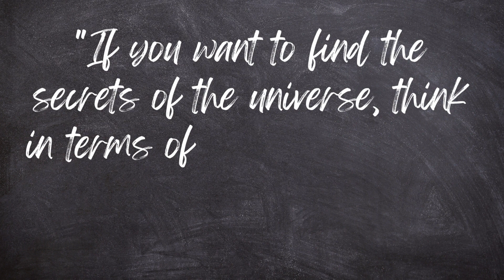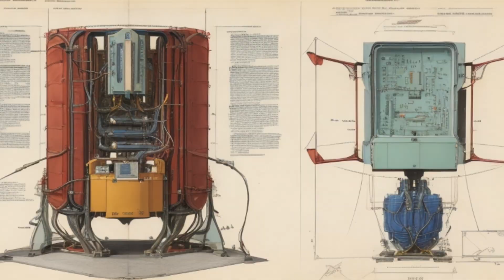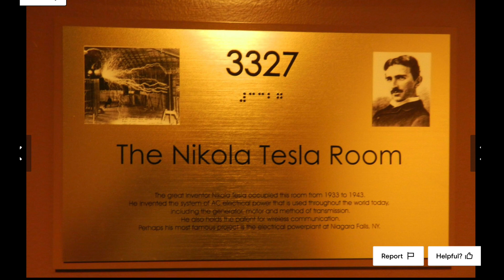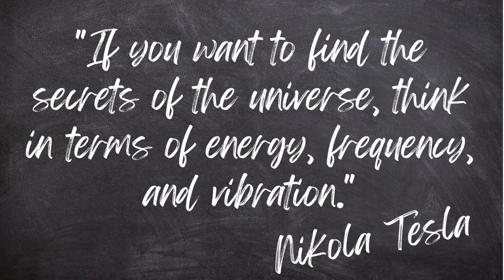"Celebrating Nikola Tesla: Visionary Innovator of Energy, Frequency, and Vibration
Embark on an illuminating journey into the life and genius of Nikola Tesla, the visionary innovator who forever changed the course of history. "Celebrating Nikola Tesla: Visionary Innovator of Energy, Frequency, and Vibration" invites you to uncover the captivating story of Tesla's remarkable life, his groundbreaking discoveries, and the lasting impact he's left on our world.

From his humble beginnings in Smiljan, Croatia, to his revolutionary collaborations that reshaped science, we'll explore Tesla's early life and the pivotal influences that shaped his unparalleled curiosity and creativity. Discover the incredible partnerships that powered his ambitions, leading to transformative breakthroughs in energy and communication.

Step into Tesla's world of experimentation as we delve into his remarkable discoveries, from wireless energy transmission to resonant frequencies that unlocked the secrets of the universe. Follow the ripple effect of his ideas through generations, witnessing how his pioneering spirit continues to inspire modern innovations.

As we celebrate his enduring legacy, you'll gain insights into his profound influence on technology, society, and the future. Join us in honoring the man who reminded us to think in terms of energy, frequency, and vibration—a mantra that continues to guide us towards new frontiers of understanding.

Don't miss this captivating exploration of Nikola Tesla's life, discoveries, and his timeless message that still resonates today.